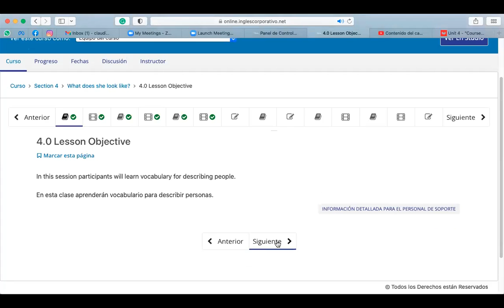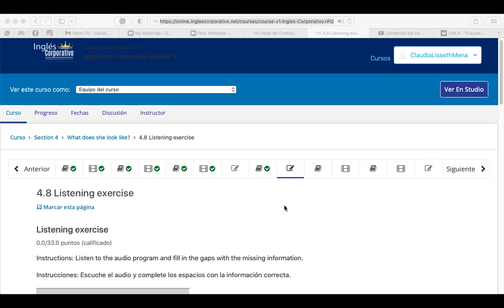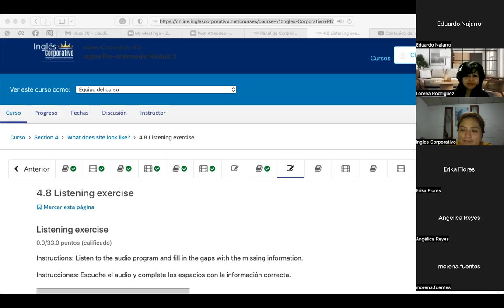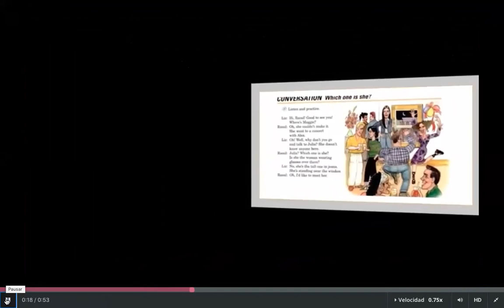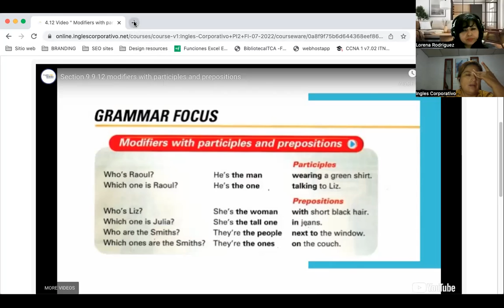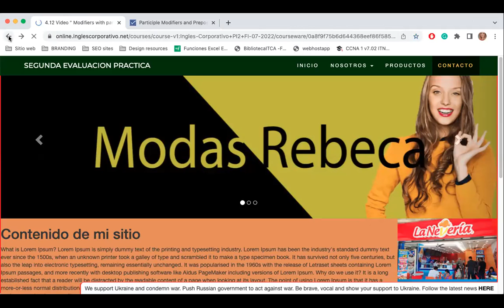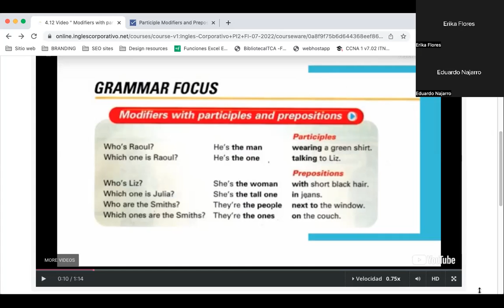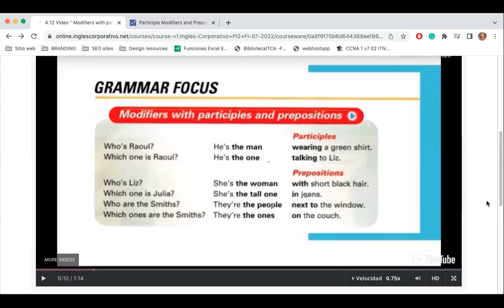Inglés Corporativo-July18th-MODIFIERS WITH PARTIPLES AND GERUNDS